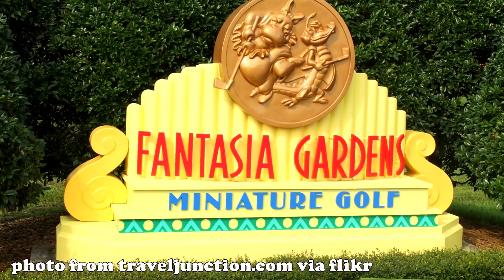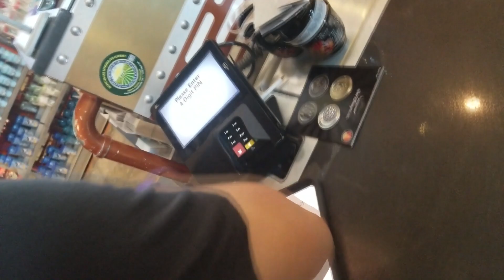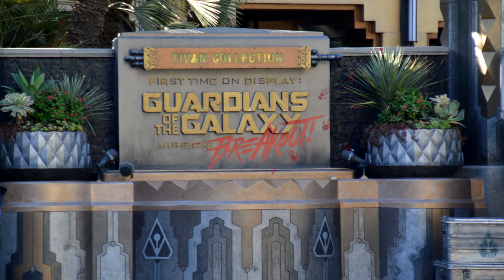8 Reasons Walt Disney World is Much Better than Disneyland | Sir Willow's Park Tales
There's no doubt about it- Walt Disney World in Florida is a better place to visit than Disneyland.  Don't believe me? Well here's 8 reasons why that's true.
(Be sure to watch the bloopers at the end of this one.  Had a couple of doozies)

To order official Sir Willow pins, send funds Pay as "goods or services" and be sure to include your shipping address. Pins will be sent out within about 2 weeks of purchase. Cost is $10 in US for first pin ($15US in Canada, $20US international) and includes shipping. Each additional pin is $7 more.

Be sure to check out these awesome channels from a couple of my patrons

Andrea Jacobsen, Tamara Dillon, Richard Meredith, Mary Loudon, TeaChest Media, Nirada Masters, Eric Lemay, Drew Palmquist,  Stephanie Burgess, Melissa Tidd, Dan Howlett, Brendon Neely, Walt Disney Planet, Daniel Snowdon, Cassie Parkes, Bri Leiza, Deborah Brown, Deana Martin, Rachel Rosal, Lenny Urbinek, Craig Kollai, Ryan Gillin, Kathy Goodman, Mike Bowen, John Cadle, Robert Lint, Mackenzie Taylor, Joop van der Linden, Jose G, CrazyChillSBLife, Erwin Merkestijn, Jussi Tirronen, Michael Carr, LeeAnn Harkey, Rictar, StitchFan626, Patrick Prescott, Ashleigh Hart, Alison Marie Cicci, JDRich01, Heather Carter, Brett Hayward, Joseph Jenkins, John Capos, and more!